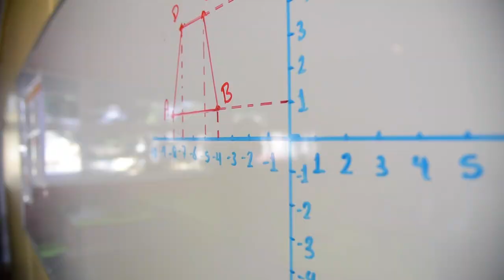Reconstruimos la secundaria “Ricardo Flores Magón” de Tianguistenco.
Reconstruimos la secundaria “Ricardo Flores Magón” de Tianguistenco. Es una nueva escuela por completo, les comparto cómo quedó